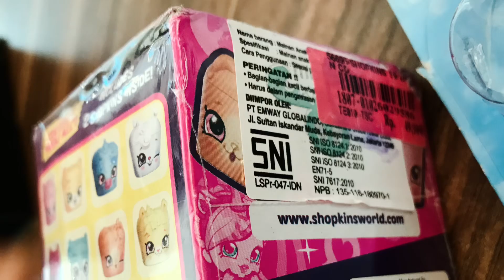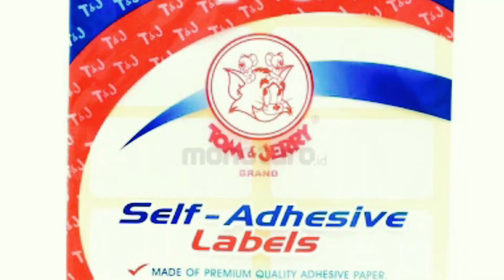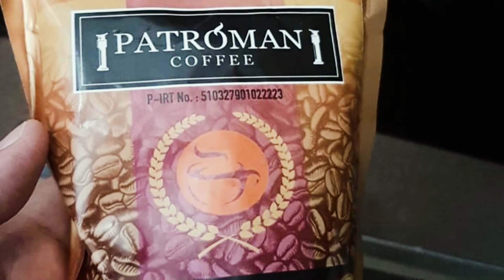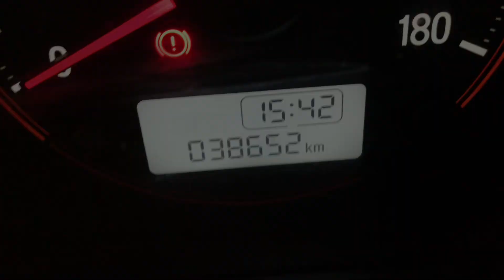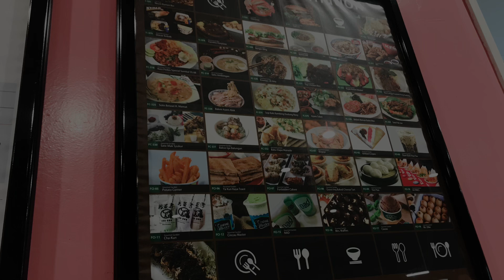Genki Sushi Summarecon Mall Bekasi